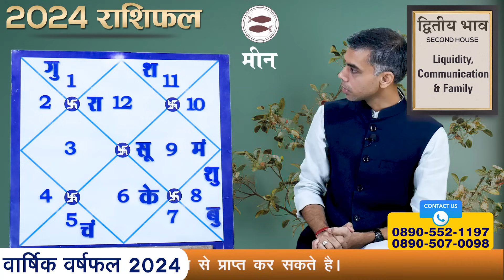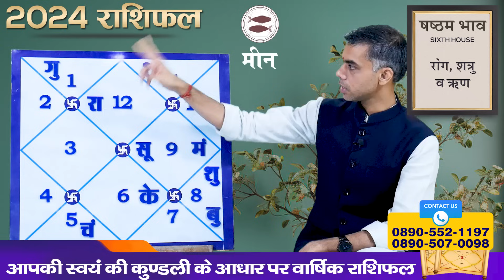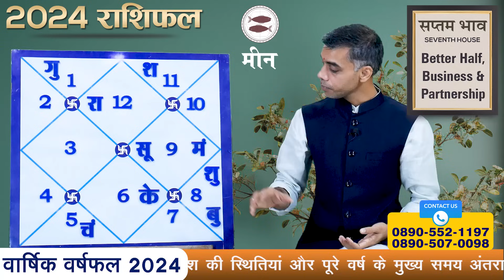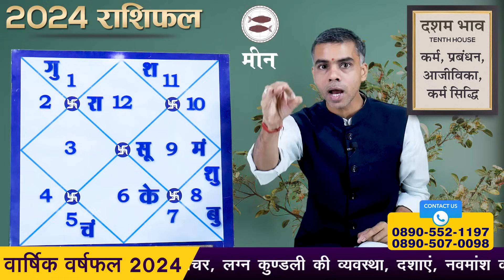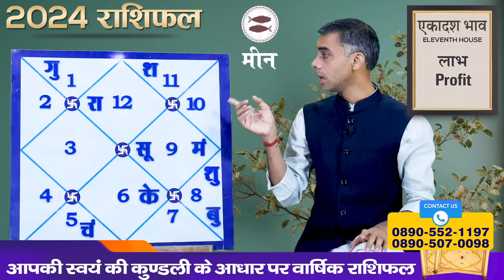MEEN Rashi | PISCES | वार्षिक राशिफल 2024 | Yearly Horoscope Predictions 2024 | Vaibhav Vyas